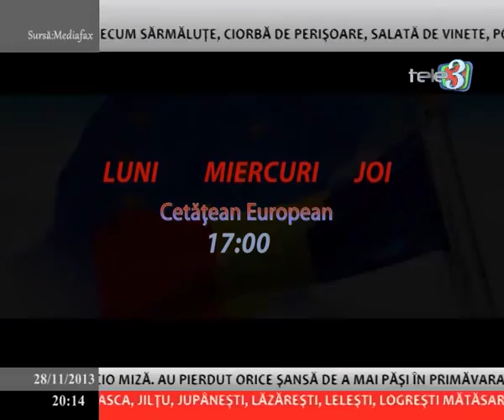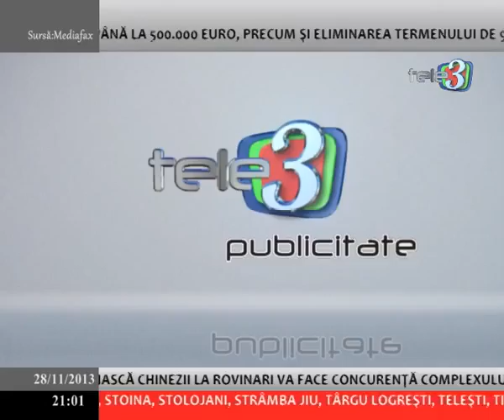Dilemele zilei 28 11 2013 part 1